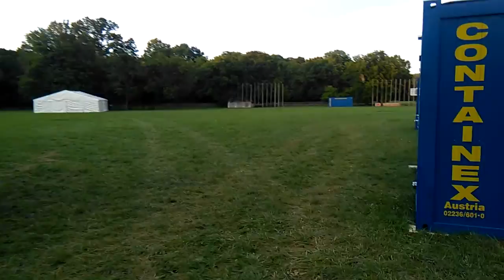Táborunk elèkèszitèse, LaxenburgCsanyi Attila 2016